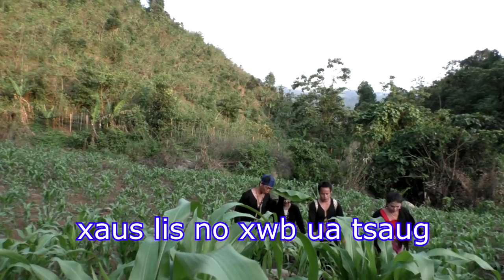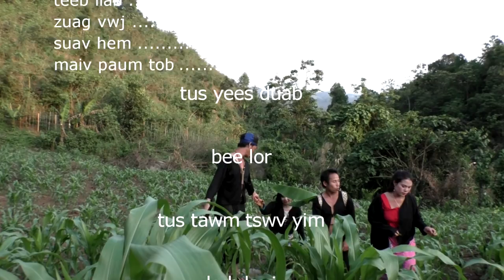hmong new movie 2018 suav hem deev yuam kev poj ruam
Warning:  This video content inappropriate language prohibit anyone under the age of 18 to view.  If you are under the age of 18, please exit out and do not continue to watch the movie. caws koj nkag mus saib txhua yam hauv no tau nawb